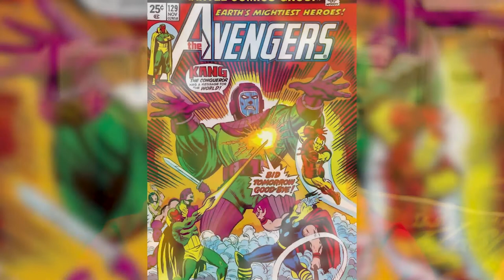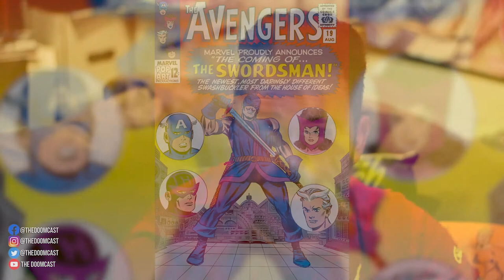Who is the Swordsman? Comics origin of Hawkeye Disney+ Jack Duquesne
Who is The Swordsman? The comics origin of the new MCU Hawkeye Disney+ character Jack is Jacques Duquesne. Originally a french aristocrat, Jacques went from circus sideshow performer to villain to Marvels The Avengers.

However, some of his history and some recent characters introduced recently, like Kang and Agatha Harkness, have a specific history with The Swordsman that might point to future storylines the MCU may adapt.